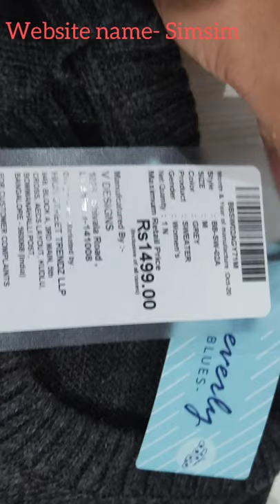Women's Sweater / Winter Wear